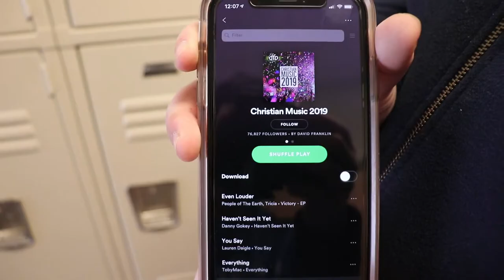Jr WMCA Judgment Short